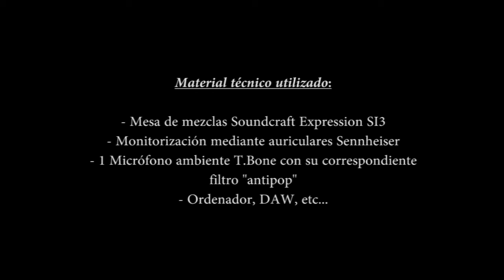Muestra Grabaciones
Una muestra de grabación realizada en nuestro estudio.